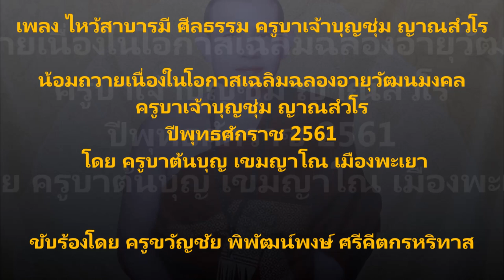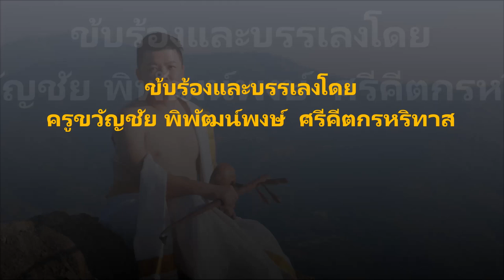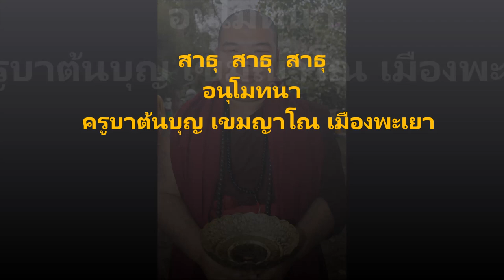เพลง ไหว้สาบารมี ศีลธรรม ครูบาเจ้าบุญชุ่ม ญาณสํวโร น้อมถวายโดย ครูบาต้นบุญ เมืองพะเยา สร้างสรรค์ผลงา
เบอร์โทรติดต่อทำเพลงสร้างสรรค์ทางวัฒนธรรม คือ 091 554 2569 ขอบคุณทุกท่านที่ติดตามรับฟัง และนำไปใช้ประโยชน์แก่สาธารณชน ครูจะมีความยินดีมากครับ หากผู้ใดต้องการนำบทเพลงนี้ไปใช้ประโยชน์เฉพาะกิจที่ต้องได้รับการอนุญาต ต้องติดต่อขออนุญาตใช้เพลงในลิขสิทธิ์จากครูโดยตรงเท่านั้น ทั้งนี้ สามารถติดต่อขออนุญาตจากครูขวัญชัย พิพัฒน์พงษ์ ศรีคีตกรหริทาส ตามเบอร์โทรที่ให้ไว้ได้ครับ หากมีการนำไปใช้โดยมิชอบในกรณีทั้งปวง เช่น โหลดเพลงไปขับร้อง นำไปแข่งขันนาฏศิลป์สร้างสรรค์ ทำซ้ำ และตัดต่อในกรณีส่วนตัวอันมิใช่สาธารณประโยชน์ เจ้าของลิขสิทธิ์จะดำเนินคดีตามกฏหมายถึงที่สุด ดังนั้นขอให้ทุกท่านรับฟังอย่างมีความสุข รื่นรมย์ใจครับ สำหรับบทเพลงที่ทำเพื่อวัดต่างๆขอให้มีการขออนุญาตวัดเจ้าของบทเพลงนั้น และขออนุญาตครูให้ได้รับทราบทุกครั้งครับ...เฟสบุ๊คของครู คือ ...เพลงประกอบนาฏศิลป์สร้างสรรค์ พิพัฒน์พงษ์ ศรีคีตกรหริทาส ...สามารถติดต่อครูได้โดยตรง และเบอร์โทรของครู คือเบอร์ไลน์ของครูครับ